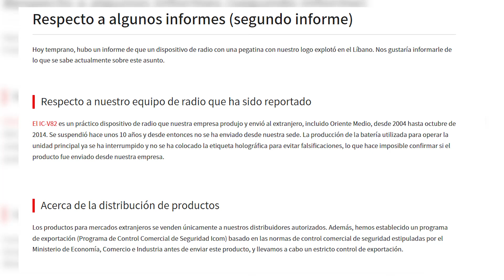Hezbolá confirma la muerte de 20 de sus miembros tras la nueva oleada de explosiones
El partido-milicia chií libanés Hezbolá ha confirmado este jueves de madrugada la muerte de una veintena de sus miembros, uno de ellos menor de edad, tras la nueva oleada de explosiones de dispositivos de comunicación en Líbano, que se ha saldado con al menos 20 muertos y 450 heridos y que se suman a los doce fallecidos y 2.800 heridos del día anterior.

(Fuente: X / RIA Novosti / Netanyahu/icom)